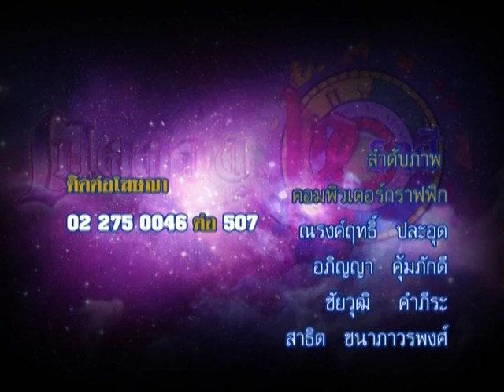รายการเปิดดวง 12 ราศี | 28/01/59 | EP 4/4